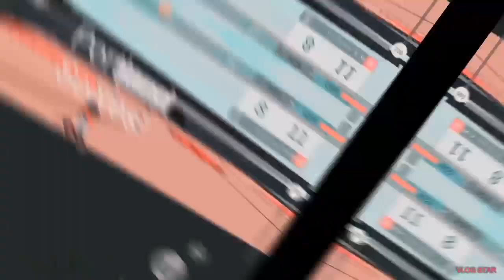NBA Phenom: Mixtape #4 - "Drip Walking" | Ft. Wxn1ng